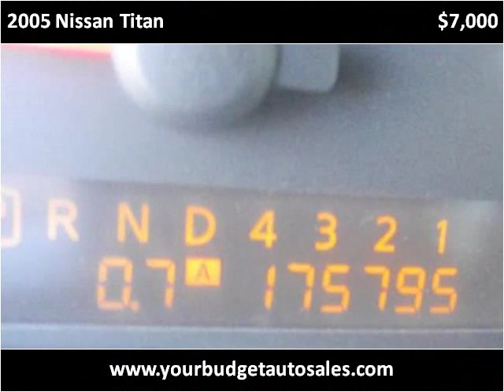2005 Nissan Titan Used Cars Salt Lake City UT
This 2005 Nissan Titan is available from Your Budget Auto Sales.